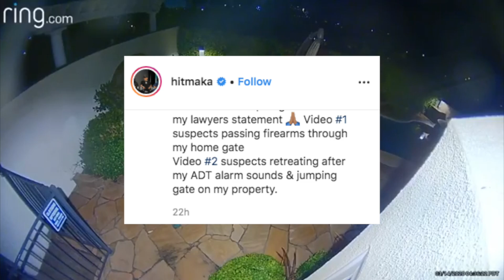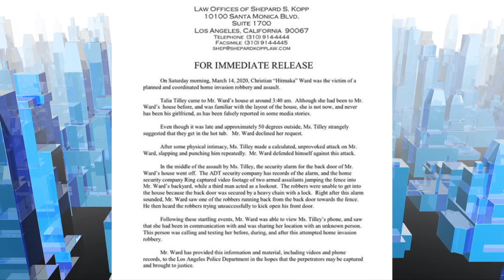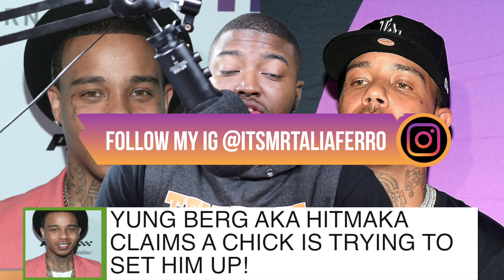HItmaka AKA Yung Berg Claims He Got Set Up By A Chick In Home Invasion Attempt!| FERRO REACTS